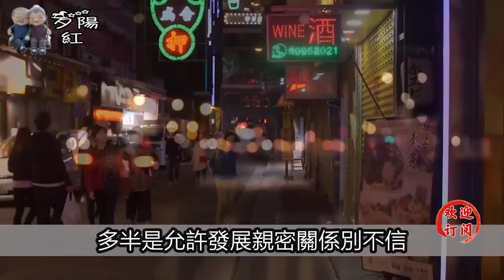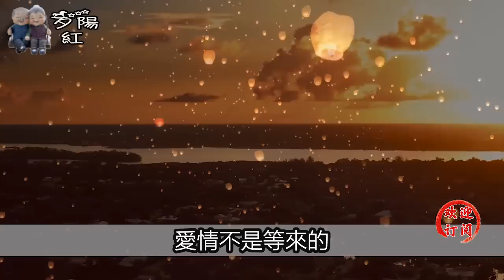一个女人默许你触碰两个地方，多半是允许发展亲密关系，别不信